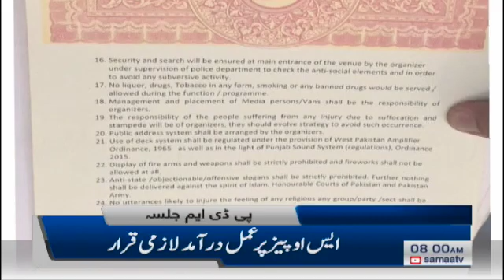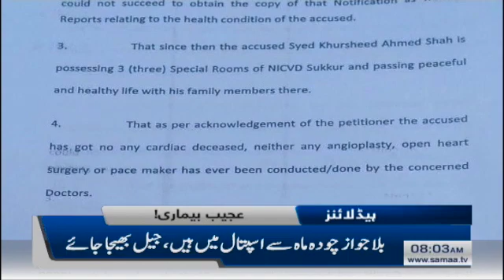Samaa Headlines 8am | OGRA suggests govt reduce prices of petroleum products | SAMAA TV